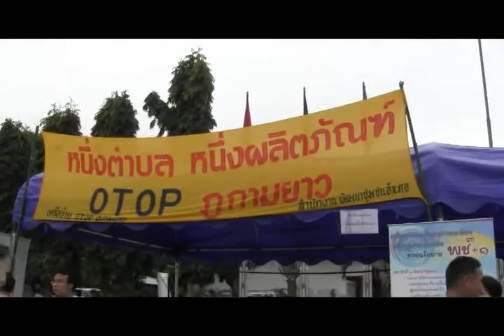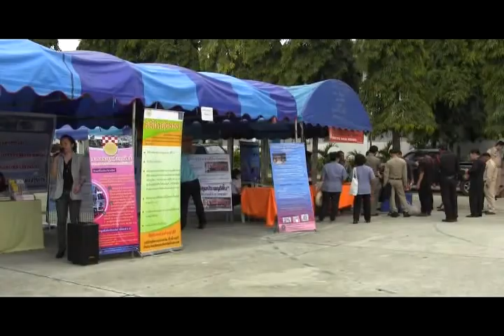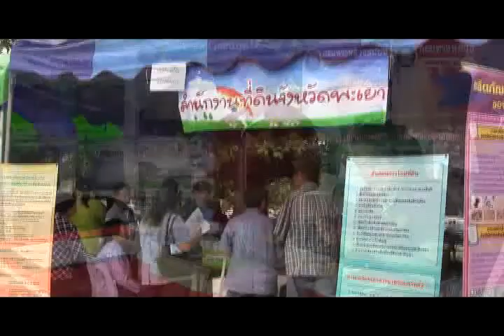จังหวัดเคลื่อนที่ อ.ภูกามยาว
เมื่อวันพฤหัสบดีที่ ๒๒ พย.๒๕๕๕ เวลา ๐๙.๓๐ น. ณ โรงเรียนดงเจนวิทยาคม อ.ภูกามยาว นางณัฏฐิยาภรณ์ ศรีสุบรรณ์ พัฒนาการจังหวัดพะเยาได้เข้าร่วมกิจกรรมตามโครงการบำบัดทุกข์ บำรุงสุข สร้างรอยยิ้มให้ประชาชน หรือ จังหวัดเคลื่อนที่ สำนักงานพัฒนาชุมชนอำเภอภูกามยาวได้จัดการแสดงและจำหน่ายสินค้า OTOP ของดีอำเภอภูกามยาว เข้าร่วมกิจกรรม นอกจากนั้นยังมีบริการของหน่วยงานราชการต่าง ๆ มาบริการให้ประชาชนชาวอำเภอภูกามยาวอีกด้วย..